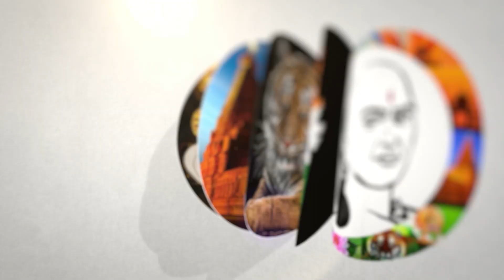மறப்போம் மன்னிப்போம்...! காங்கிரஸ்.. உட்கட்சி பூசல்? | Congress Internal conflict? | rahulgandhi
சாணக்யா!